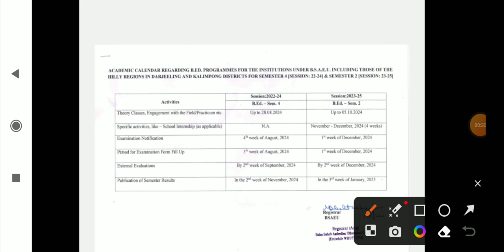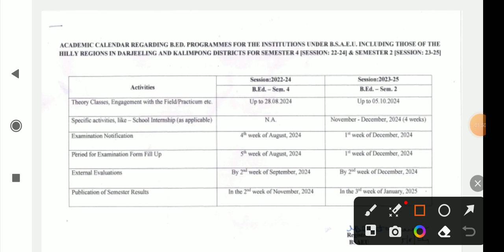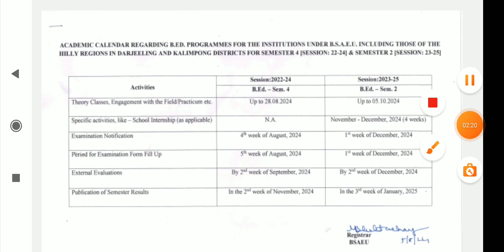B.ed 1st sem result / B.ed 2nd sem exam DATE🔥